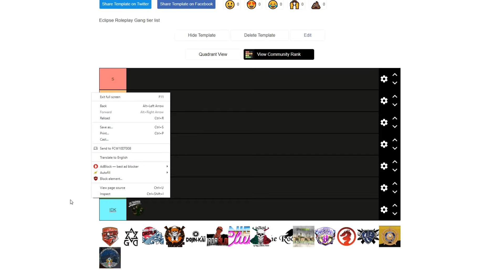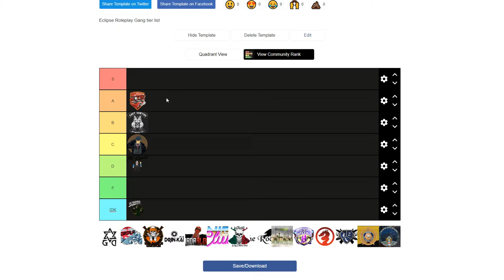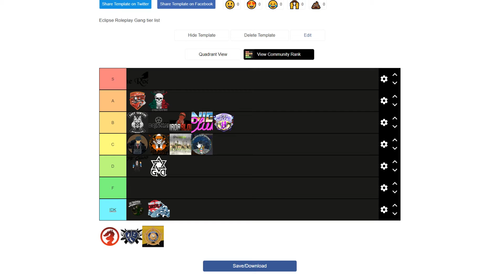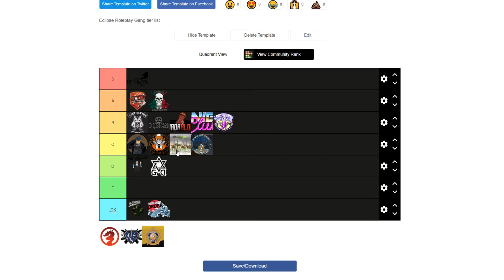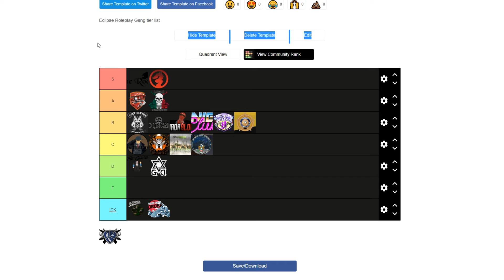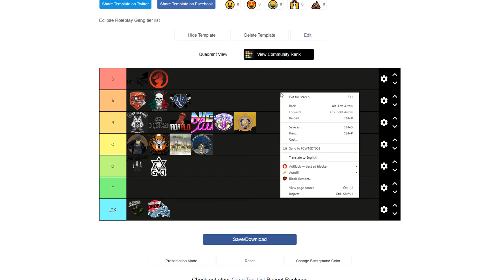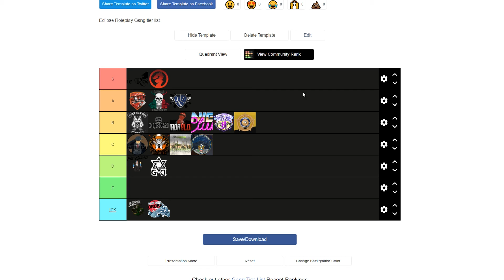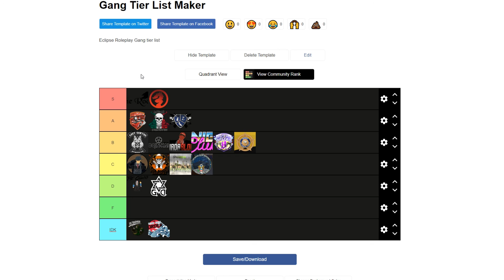ECLIPSE RP GANG TIER LIST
Today we take a slight break from the servers and I decided to do a tier list of the different gangs on Eclipse Roleplay. This was all just for fun so please don't take any of this to seriously :D Hope you enjoy!!!